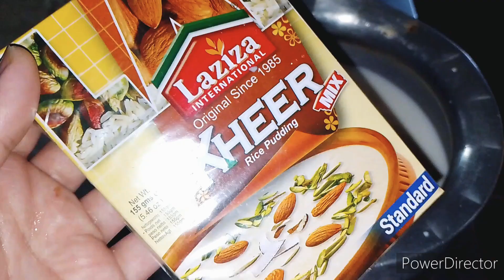kheer ju jhat pat tyar hu jae ...mazedar kheer..lazeez kheer